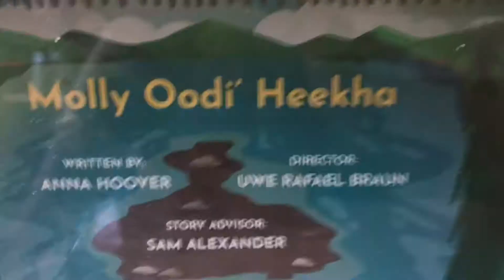Molly of Denali Molly Oodi’ Heekha opening